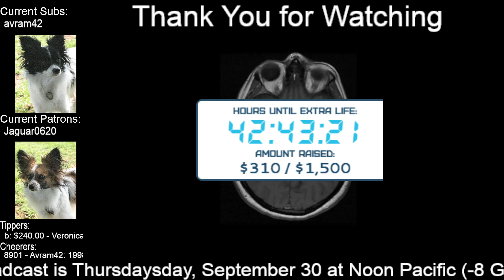The Clone Gimpyre - Protectors of the Galaxy - Stellaris 3.1 Lem Update - Part 3